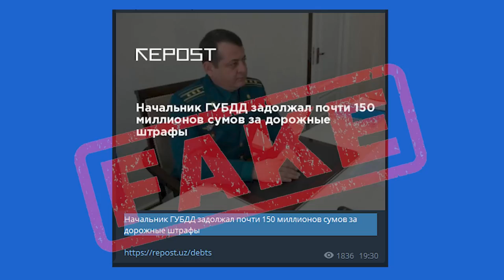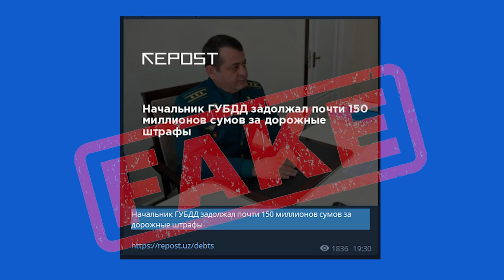Repost.uz sahifasida e’lon qilingan xabar haqiqatga to‘g‘ri kelmaydi